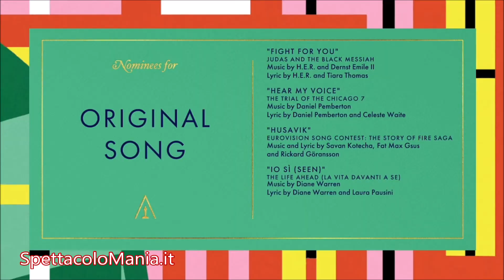Laura Pausini commenta la nomination all'Oscar con 'Io sì'